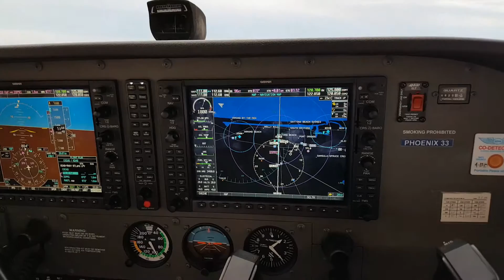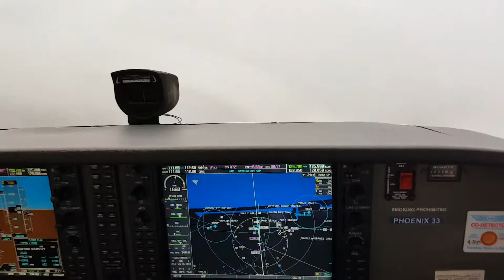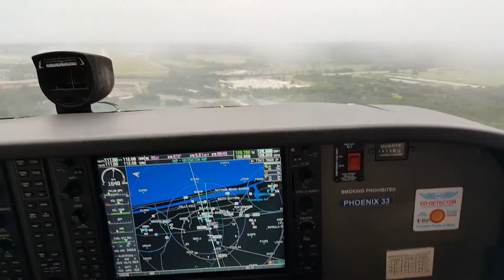Bonus #4 - La beauté du vol aux instruments !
Voilà ce qui fait la beauté de l'aviation.
Une approche aux instruments à travers les nuages.

Pour ceux qui veulent en savoir plus sur l' IFR
( instrument flights rules ) c'est grosso-modo un apprentissage du pilotage avec pour seule référence les instruments du tableau de bord ( en l'occurence ici un Garmin G1000 ).
Ce qui, par conséquent, permet de voler dans une météo peu favorable par rapport à un vol avec des repères extérieures.

Pensé et réalisé par Alexis Hocini.
Design, Générique et montage par César Chiffre.